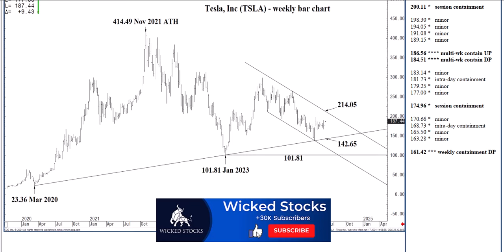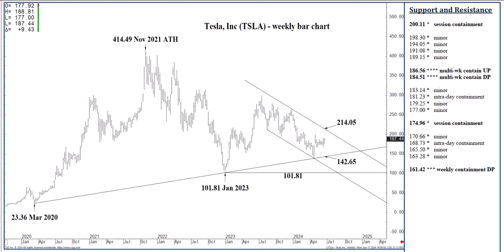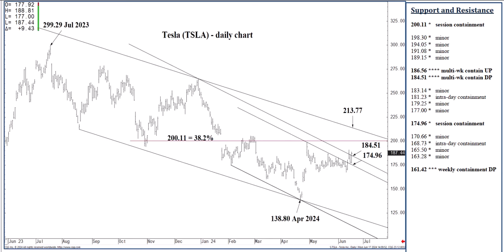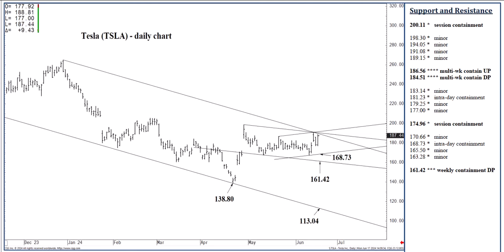Tesla Stock Price Analysis | Top Levels and Signals for Tuesday, June 18th, 2024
In this video, we bring you technical stock analysis for Tesla. We hope to bring you directional clarity for Tesla stock based on the important price support and resistance levels for Tuesday, June 18th, 2024.

🟢 NEED Help Using Our Levels? (session, intraday etc. etc)
Use our free guide here!!!